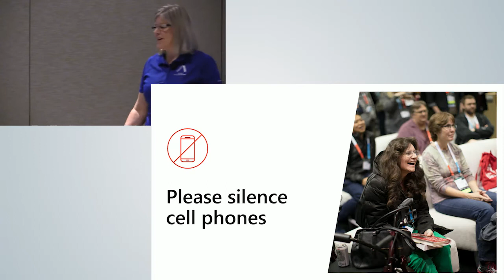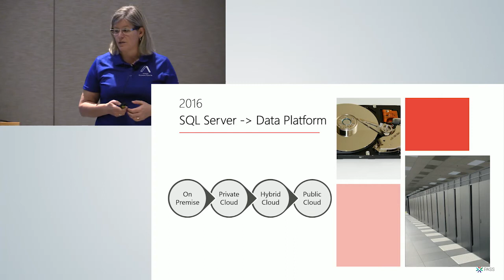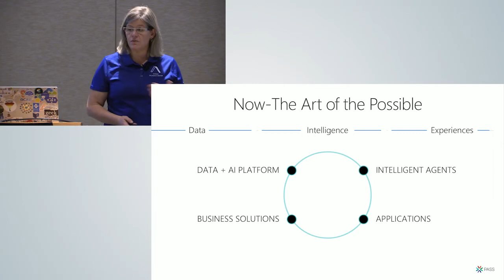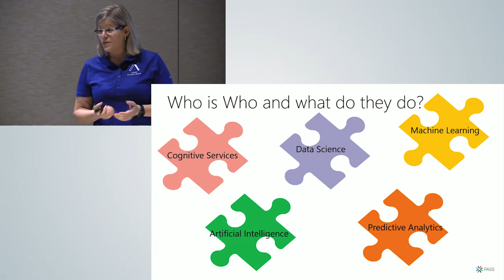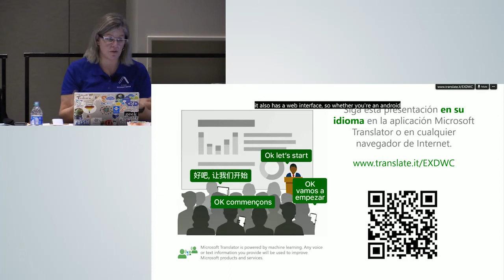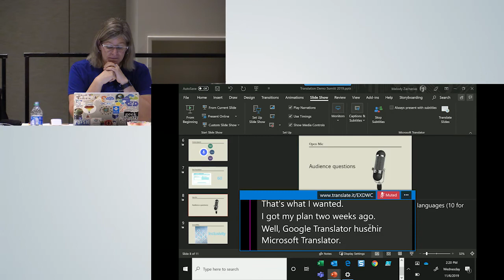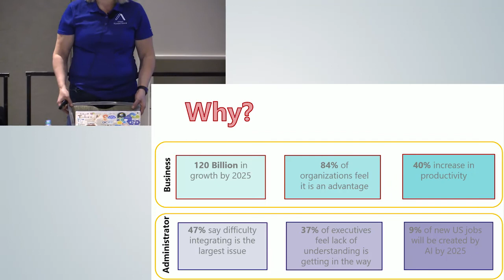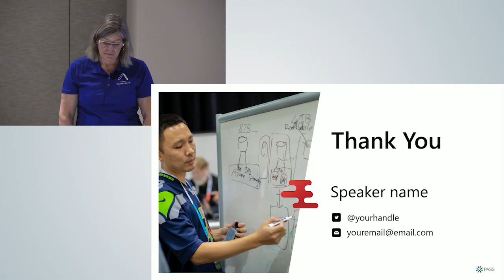An Introduction to AI for Everyone - Melody Zacharias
This session will give you a solid foundation for learning more about AI. During this session, we will cover the 5 questions data science answers for us. We will explore the nuances between AI vs. ML, Cognitive Services vs. Data Science, how they are used, and what that means to your career. AI is intertwining its way into many things we do in technology. This expanding ecosystem is already in our workplace, let's understand how we can leverage it.     We will explore the business use cases that can be solved using Machine Learning and how that can prepare you to be ready to take the next step. We will consider some of the latest releases from Microsoft and how they impact the way we work with AI.     By exploring and explaining the ecosystem, we will gain a deep-rooted understanding to set you on your way to discovering all that AI has to offer.    This session is the first session in the AI for Everyone Learning Pathway. For more information please visit our Learning Pathways page.